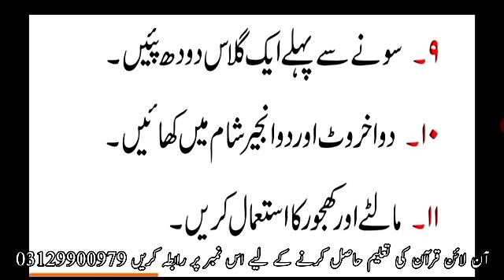Kamzor Haddiyon ka ilaj | Haddiyon ko Mazboot karne Wali Ghizain